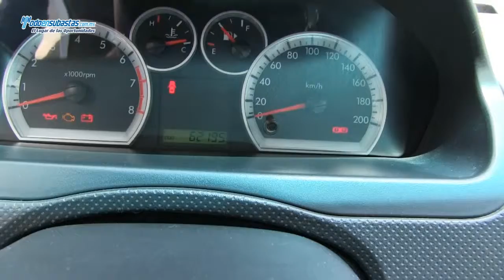chevrolet /aveo / 2012